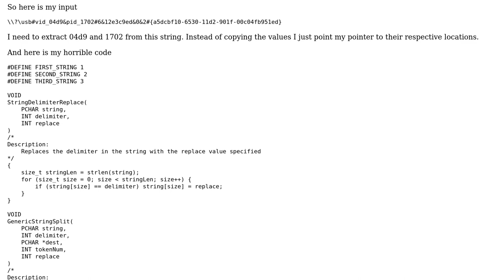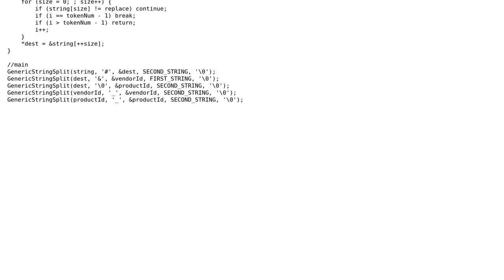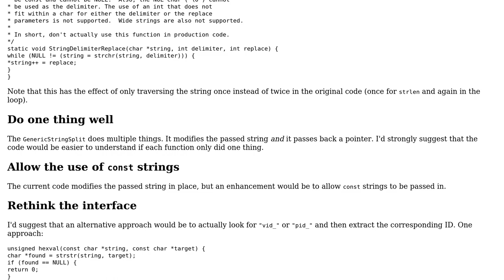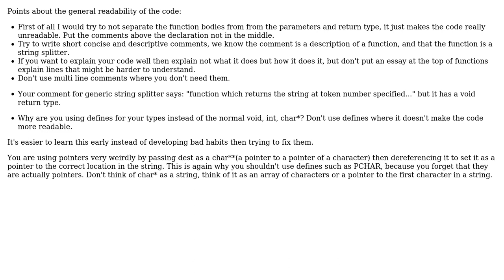Split device path string in C (2 Solutions!!)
Split device path string in C

With thanks & praise to God, and with thanks to the many people who have made this project possible! | Content (except music & images) licensed under CC BY-SA | Music | Images & others | With thanks to user Signekatt user qwn user Edward and the Stack Exchange Network Trademarks are property of their respective owners. You are responsible for your own actions.